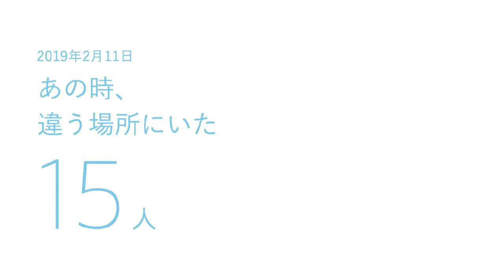日向坂46 1010日目の日向 ーあの時の違う場所ー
＊関連動画